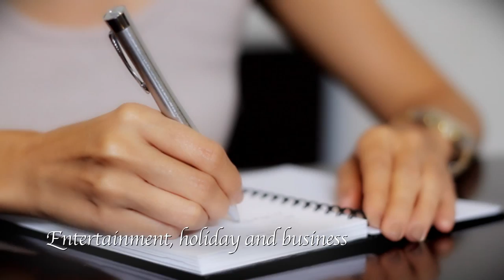Hotel Santika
The renowned Hotel Santika chain of three-star hotels incorporates many of the facilities usually associated with a higher rating of accommodation. The Hotel Santika brand offers a winning combination of convenient location, friendly yet professional service, and an impressive range of facilities to suit all tastes

Feel the art of Indonesian hospitality, the hallmark of every Hotel Santika, and discover just what makes every one of our hotels a "home away from home".